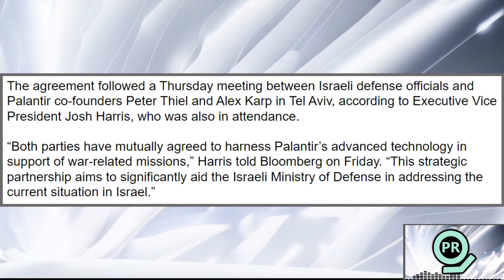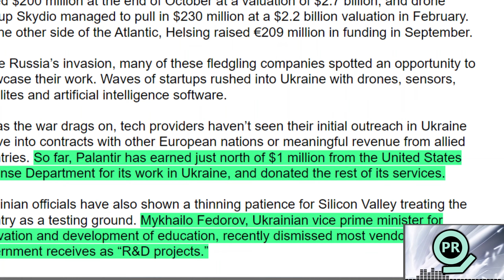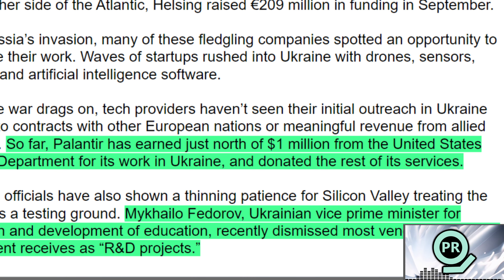New Palantir Military Partnership | Palantir Daily #42